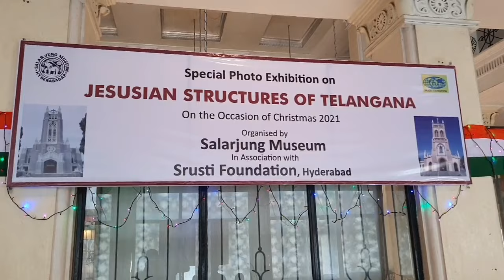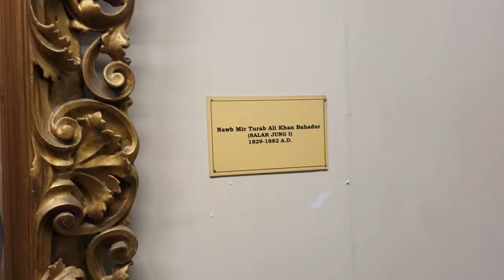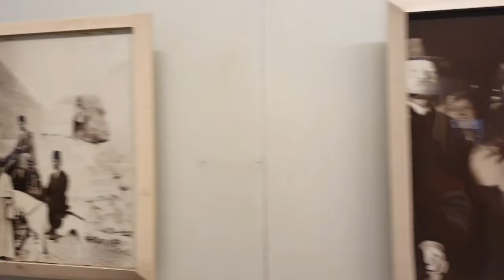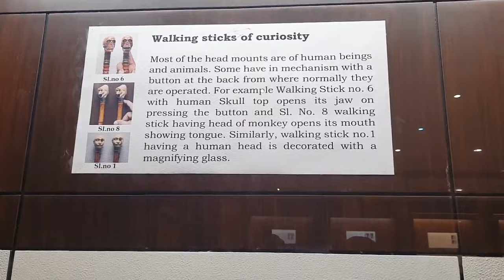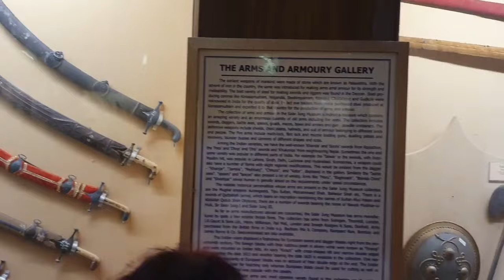Charminar & Salarjung Museum|Hyderabad|Staff Picnic|St. Thomas School|Day 3(30/12/2021)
Charminar Architecture & Construction

Built in Indo-Islamic architectural style, Charminar is a limestone, granite, pulverised marble and mortar structure with four embellished minarets attached to the four arches. Only a year after the city of Hyderabad was founded in 1591, the construction of the Charminar was concluded. This 14,000 tonne building meant to serve as a madarsa and mosque was built in a way that on opening the fort doors, the minarets would loom out and throw open the entire expanse of the bustling Hyderabad city around it. A square base with 20-metre-long sides and four arches that open into the four streets with each minaret on the corner, Charminar stands out for these ornate 184-foot minarets that are rich in detailing and come with a double balcony. On top of each minaret is a bulbous dome, but Charminar’s minarets unlike the Taj Mahal’s are attached to the superstructure.

Popularly known for its one of the largest one-man collection of the world, Salar Jung Museum is one of the most famous Hyderabad sightseeing places that must be visited. What makes Salar Jung Museum all the more special is its location. It is located quite close to the other tourist spots of Hyderabad such as Charminar, Mecca Masjid, High Court, State Central Library, etc.
The museum has often appeared in print and electronic media for not only its collection but because of its efforts to preserve the history through digitalization and various latest means. With a magnificent building that paves way into a rich history from all over the world, Salar Jung Museum is a place that no art lover or a history enthusiasts can miss. It is nothing less than a treasure house that values and respects the unparalleled feat that Europeans, Asians and eastern countries have achieved in varied fields, ranging from art to science and literature.